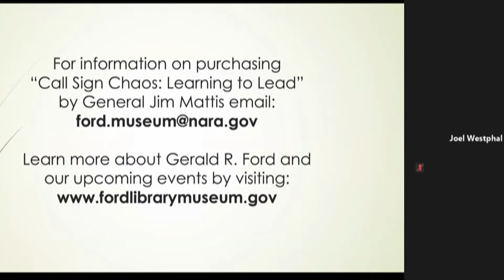Gerald R. Ford Presidential Museum presents: "Call Sign Chaos" featuring General Jim Mattis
U.S. Marine General Jim Mattis discusses his memoir "Call Sign Chaos" with the Gerald R. Ford Presidential Museum